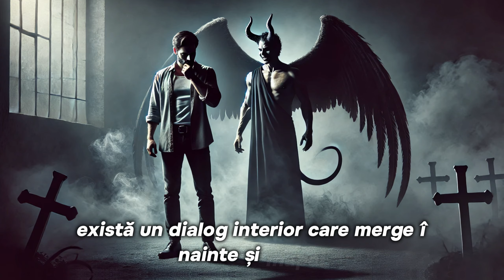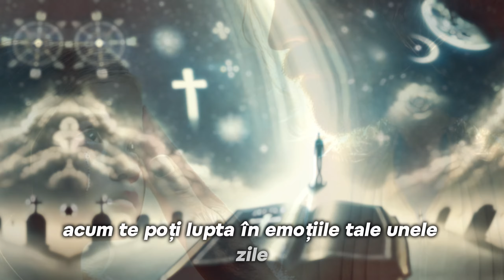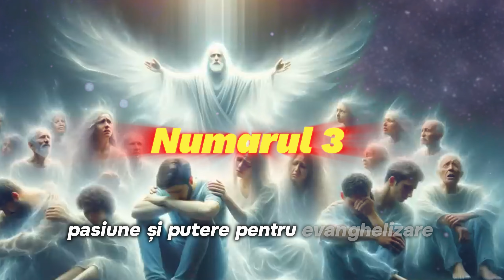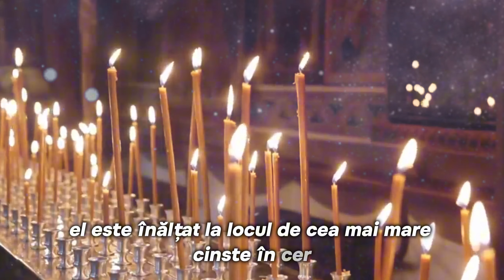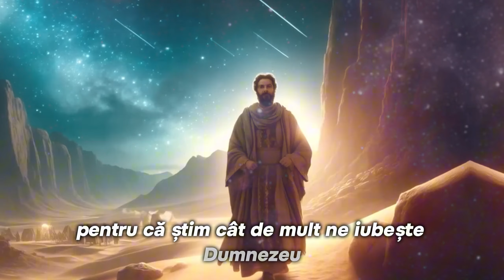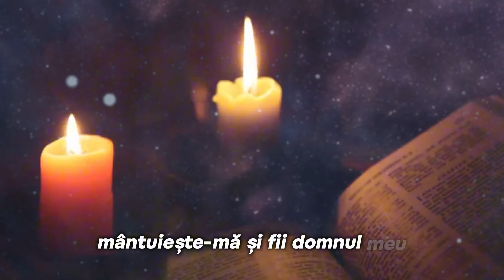7 semne ca duhul sfant este cu tine in viata ta ! ( Dumnezeu , Isus , Biblia )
Află cum să identifici prezența Duhului Sfânt în viața ta prin aceste 7 semne incontestabile. Îți vom arăta cum să dezvolți un caracter evlavios și să simți puterea și pasiunea pentru Dumnezeu. Distribuie acest video cu prietenii tăi!
7 semne ca duhul sfant este cu tine in viata ta ! ( Dumnezeu , Isus , Biblia )
Află cum prezența Duhului Sfânt poate aduce o schimbare profundă în viața ta. Transformă-ți rugăciunea, închinarea și viața de zi cu zi prin puterea divină a Duhului Sfânt.Afla cum Dumnezeu ,Isus si Bibliei iti arata calea catre SFANTUL DUH . Cine este in viata ta si ce face .